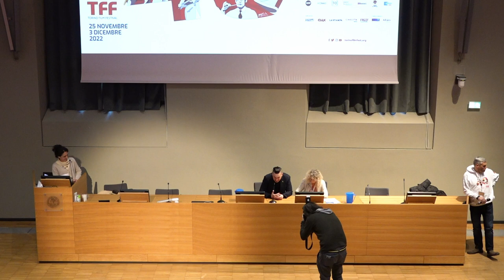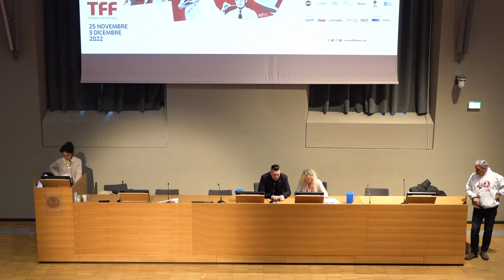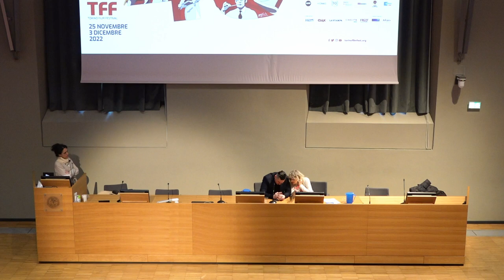CS Pamfir di Dmytro Sukholytkyy-Sobchuk